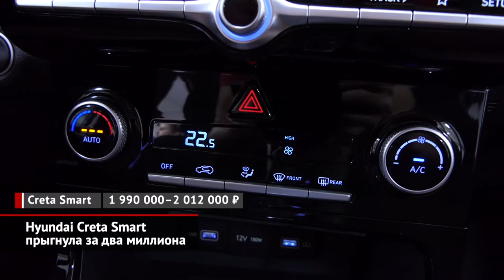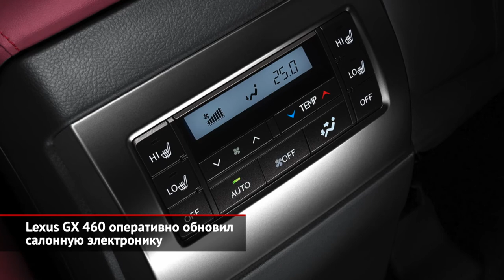Hyundai Creta Smart за 2 млн ₽. Kia Mohave на 6 мест. Lexus GX 460 обновился | Новости с колёс №1626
С новой Кретой компания Hyundai знакомила нас ещё в середине июня. Тогда мы ещё не знали ни цен, ни комплектаций, а знакомились непосредственно с топовым исполнением — Smart. И только теперь такие машины поступили в продажу. Спецверсия Smart основана на самой дорогой версии Prestige, которая с мотором 2.0, полным приводом и шестиступенчатым «автоматом» стоит по прейскуранту 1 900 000 ₽. К ней добавлены телематические сервисы Bluelink c «бесплатным трёхлетним периодом» и комплексом безопасности Smart Sense. В итоге «подключённая» Creta Smart стоит 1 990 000 ₽, а двухцветная окраска прибавит ещё 22 000 ₽ сверху — и в таком виде модель «наконец-то» преодолела двухмиллионную отметку. Напомним, что телематика Bluelink позволяет со смартфона запускать двигатель, управлять климатом, включать подогрев руля и сидений, а также удалённо отслеживать положение автомобиля. А пакет безопасности Smart Sense — это адаптивный круиз-контроль с удержанием в полосе, автоторможением, наблюдением за «мёртвыми» зонами и состоянием водителя.

У рамного внедорожника Kia Mohave — своя топ-версия. Прежде это была комплектация Premium за 4,28 млн ₽ — с трёхрядным семиместным салоном. Теперь же добавлена возможность заказать раздельные кресла во втором ряду. Шестиместная конфигурация названа Premium+ и стоит на 20 000 ₽ дороже. Доплачивать предлагают не просто за социальную дистанцию: раздельные кресла оснащены обогревом, вентиляцией и подстаканниками, а вдобавок к боковым подушкам на первом ряду и «шторкам» на все три ряда в комплектацию Premium+ включены и боковые эйрбэги для второго ряда сидений.

Закроем внедорожную тему новостью от марки Lexus, которая оперативно подвезла в Россию обновления 2022 модельного года. К слову, внедорожник, выпускающийся уже двенадцать лет, модернизируется регулярно, и последний лёгкий рестайлинг был два года назад. На этот раз изменения затронули интерьер. Сенсорный экран мультимедийной системы диагональю 10,3 дюйма поднят выше, над дефлекторами вентиляции, под которые переехал блок управления климат-контролем. Помимо нажатий по самому экрану, покупатели специальной серии могут воспользоваться и сенсорной панелью Remote Touch. Свежая мультимедийка поддерживает Android Auto и Apple Car Play — напомним, что с начала августа эти интерфейсы поддерживают Яндекс.Карты и Навигатор. По технике изменений нет: атмосферный V8 4.6 выдаёт без малого триста сил и сочетается с шестиступенчатым «автоматом» и полным приводом.